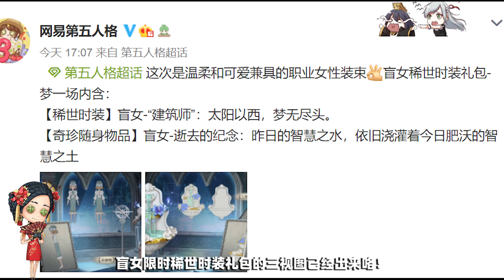第五人格：这色调差距也太大了吧！盲女新时装“建筑师”严重掉色！【小砸墨】IdentityV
(*^▽^*)大家好，我是小砸墨！现在订阅就是老粉啦！会积极回答粉丝问题！另外每天都会更新第五人格实战带粉排位视频~也会更新最新的第五人格资讯爆料~
第五人格：这色调差距也太大了吧！盲女新时装“建筑师”严重掉色！

【游戏类型】
【求生者阵营上架顺序】

【直播时间】
YT直播和CC直播（不一定准时，可以晚点过来）：
早上：12:00-18:00
晚上：19:00-24:00